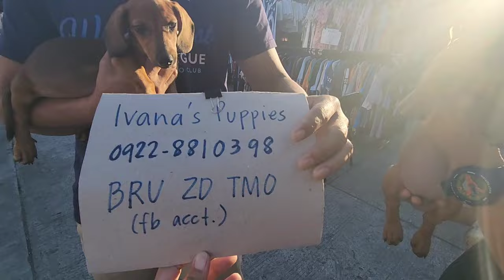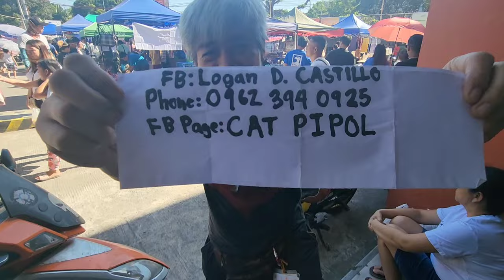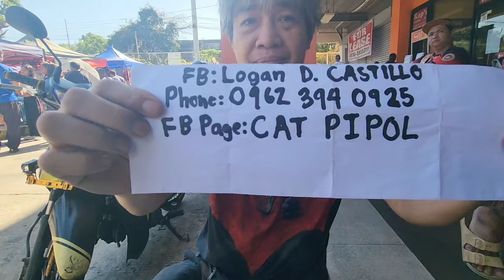PABABAAN NG PRESYO SA MGA GUARD DOGS AT BULLDOGS! TAWAG NA AGAD!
March 31, 2024 PART 1

Location: Shop & Ride Bldg
Grotto San Jose Del Monte
Bulacan

waze: Grotto Shop & Ride

6am to 12 noon